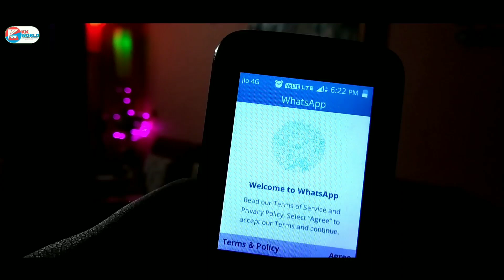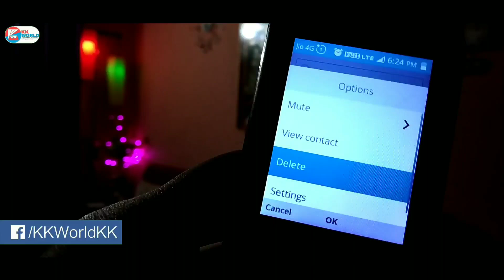Jio Phone WhatsApp Problem Solved or Error Fix | Use Without Update KaiOS 2.5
Topic Covers -
1- How to install whatsapp in jio phone 1500.
2- How to download whatsapp on JioPhone
3- Jio Phone me WhatsApp kaise chalaye ya install karen
4- How To Fix Jio Phone Whatsapp Error
5- Whatsapp app update for Jio Phone hindi
6- How to Use WhatsApp in Jio Phone without error in hindi
7- Fix WhatsApp App error in Jio Phone

🛒 LOOT DEALS:
📱Mobile, Accessories & Gadgets